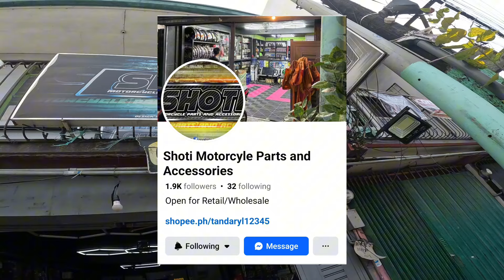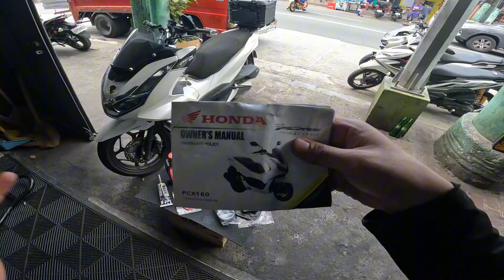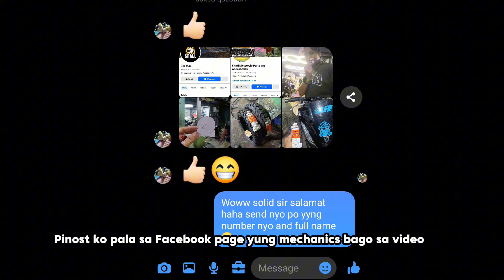6 Parts ng Motor Kung Kailan Mo Lang Dapat Palitan Or Ipa Maintenance | Iwas Budol At Tipid Tips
Spark plug, V-Belt, Motul Oil, Air filter, Coolant, Break Pad